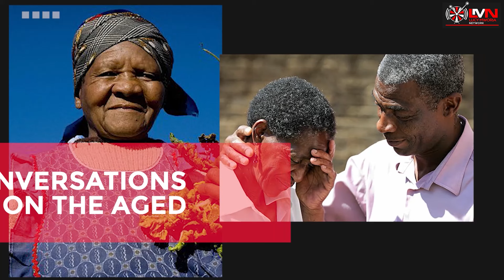Retirement Plan Solutions: Get it right!! - Caleb Sunguti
This channel is a melting pot of my works in addressing welfare issues touching on the aged and the ageing.

Through this platform, I seek to unleash in-depth conservations with thought leaders not only in state and non - state environment, but also among ordinary citizens,  on challenges and emerging issues on the welfare front of senior citizens.

Get aboard and let's take this flight together!

This video the property of Lucy Mworia Network©️ and should not be reproduced in whatever form without permission from Lucy Mworia Network.